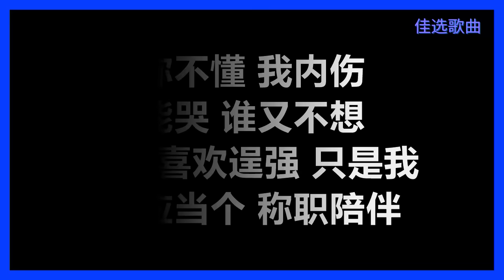【原唱】 林健辉 (Eric Lin) - 《内伤》 [歌词] 『你不懂 我内伤，能笑 我也尽量』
林健辉 (Eric Lin)
《内伤》
作词：管启源
作曲：萧煌奇

是如愿以偿　还是一个安慰奖
你抱着我 哭了一场　那么的悲伤
我想我们的肩膀　靠起来 有点像
你从我身上　借点安全感

看来是你 太善良　什么事都 不隐瞒
你仔细对我说　他的疯狂　他不够浪漫
打开回忆 让我俯瞰　仿佛我 就在现场
心要多强壮　才能够抵抗

你不懂 我内伤　能笑 我也尽量
我要对谁去讲　关于我　荒谬爱着 这种荒凉
你的心到底 什么形状　我伸手碰到的 是一道墙
那些温柔　与我无关

你不懂 我内伤　能哭 谁又不想
并不喜欢逞强　只是我　答应当个 称职陪伴
我像是个 谦卑的铁匠　把心痛都 熬成了信仰
其实我们都很像　不等到快要绝望　不肯放

难道非要　剖开我胸膛　邀请你来欣赏
你才愿意　拥抱我的　坚强伪装　才懂得我孤单